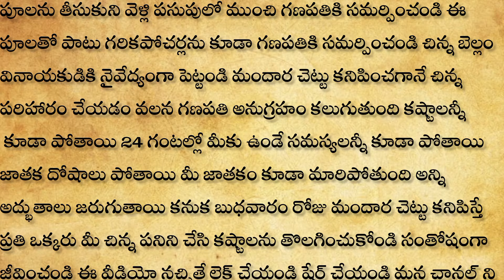రేపు బుధవారం రోజు రాత్రి 9 దాటిన తర్వాత ఆవాలను అక్కడ చల్లండి మీ దరిద్రం పోతుంది| పరిహారాలు| viral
dharmasandehalu
natural healthtips
thalapatara nidhi telugu
money earing
2024 జనవరి 1వ తేదీన ఆడవారు మర్చిపోకుండా ఈ రంగు చీర కట్టుకుంటే సంవత్సరమంతా భర్త కి అపార ఐశ్వర్య యోగం